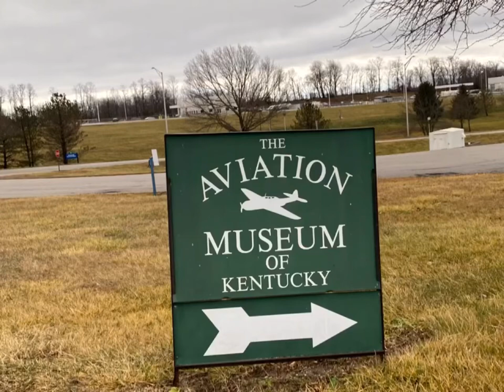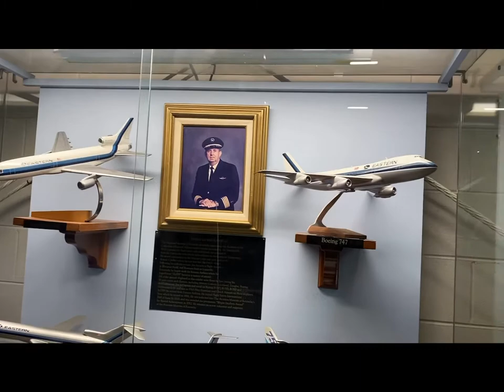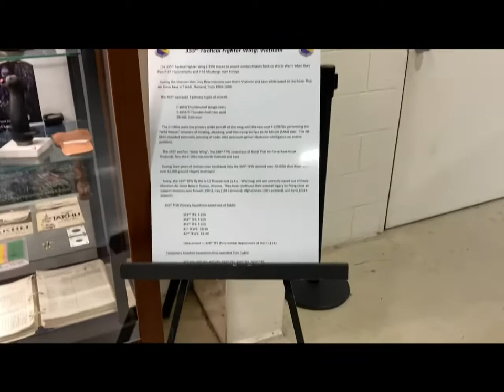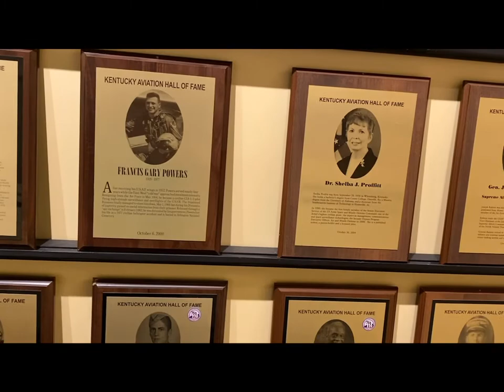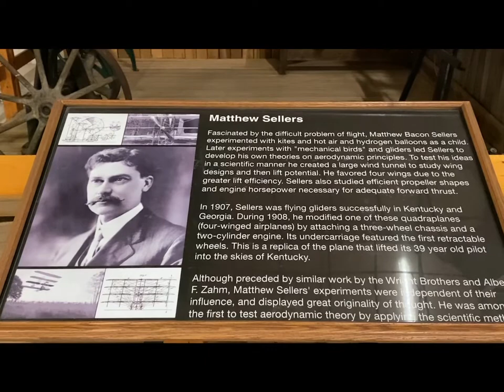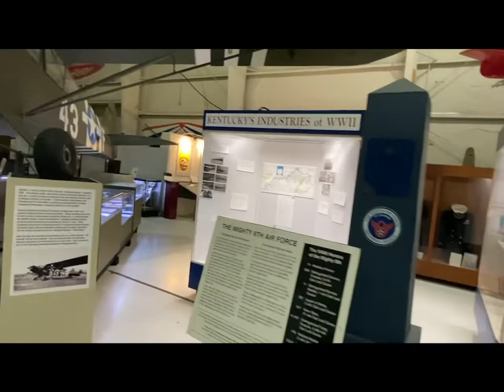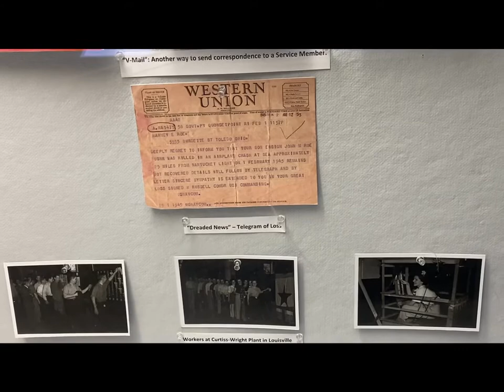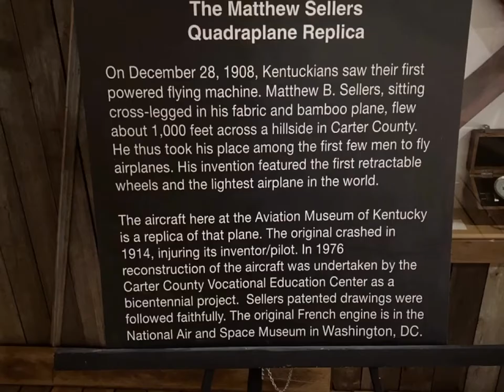The Aviation Museum of Kentucky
Airplanes